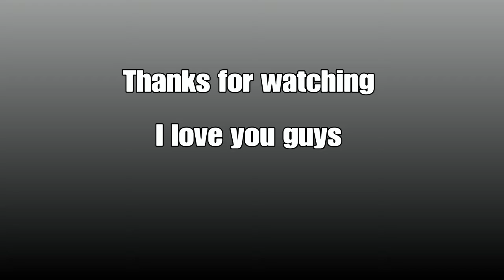Rainbow Six Siege montage ......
Sorry for the double post